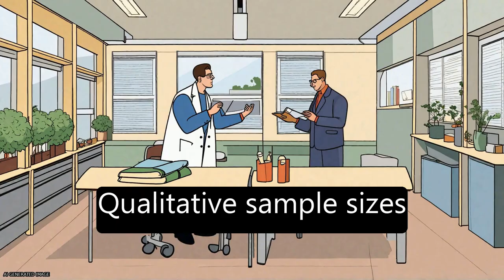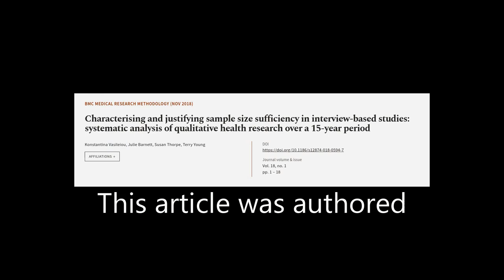Characterising and justifying sample size sufficiency in interview-based studies: sys... | RTCL.TV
### Keywords ###

### Article Attribution ###
Title: Characterising and justifying sample size sufficiency in interview-based studies: systematic analysis of qualitative health research over a 15-year period
Authors: Konstantina Vasileiou, Julie Barnett, Susan Thorpe ,and Terry Young
Publisher: BMC
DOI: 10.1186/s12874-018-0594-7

### Video Timestamps ###
0:00:00 - Summary
0:01:05 - Title
0:01:12 - Tail
0:01:16 - End